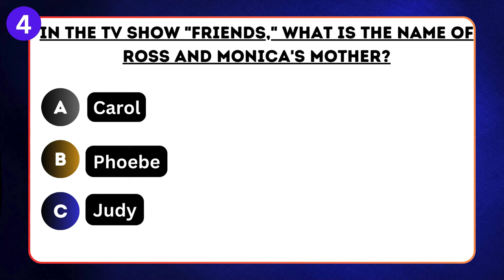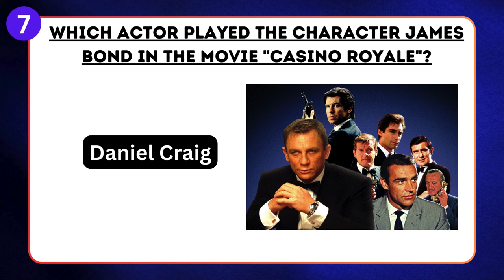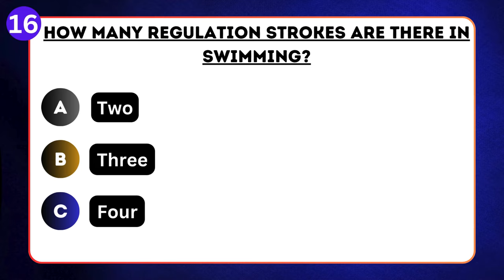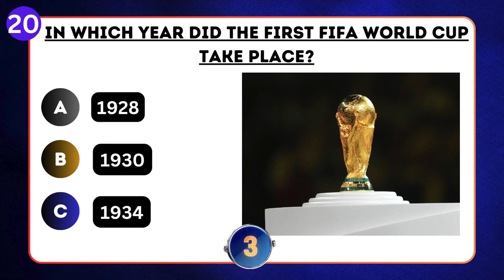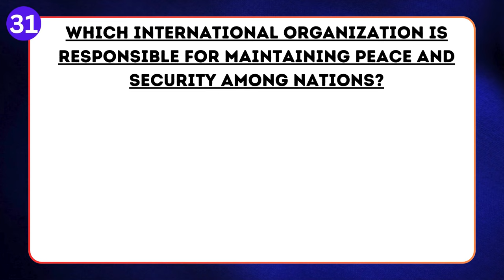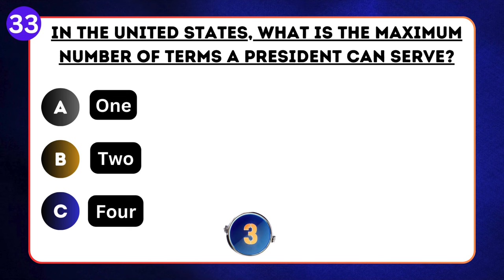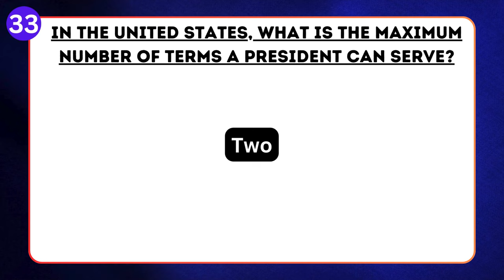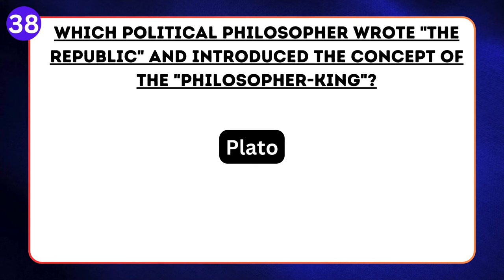Ultimate General Knowledge Trivia Quiz With Answers | Test Your Memory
Welcome to episode 13  of weekly trivia by DDK Trivia. Get ready to put your knowledge to the test with 40 mind-bending questions that cover a wide range of topics.
In this trivia quiz, you will find various questions ranging from movies and TV, sports, Flags of the world, to politics.